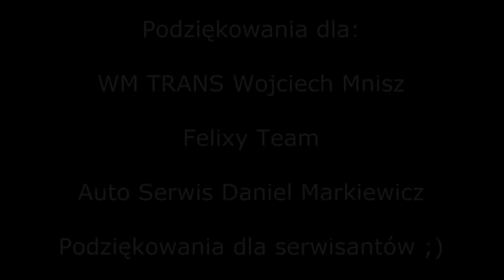BSK Tech Wyścig Górski Kamionki 2020 - Łukasz Słabowski - Fiat 126p